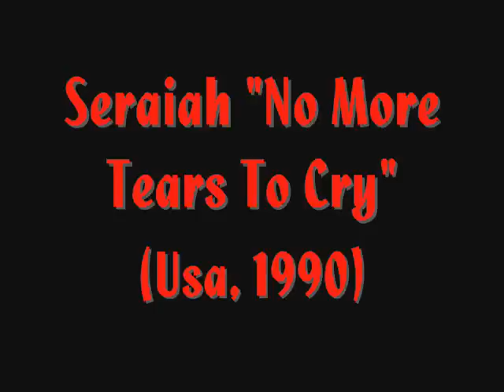Seraiah - No More Tears To Cry (Usa, 1990)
From the album: "Carnival World"